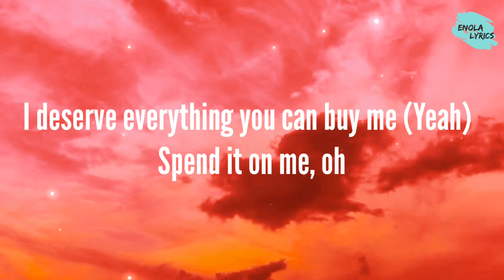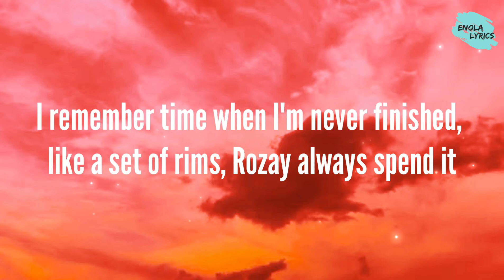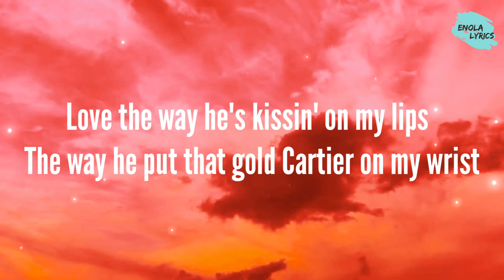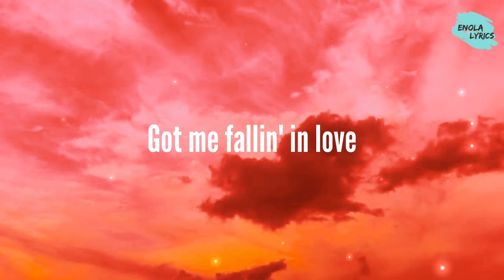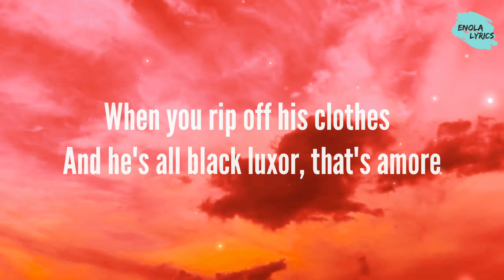Bebe Rexha - Amore (Lyrics) Ft. Rick Ross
Lyrics:

When you wake in a dream
Wrapped in Versace sheets, that's amore
When you rip off his clothes
And he's all black luxor, that's amore
When the light hits your eyes
'Cause that eight carats shines, that's amore
When he spends his money on a
Flight to Positano anytime you want it, that's amore

They say, "Money can't buy love", but for my love (Yeah)
I need diamonds the size of an island
I deserve everything you can buy me (Yeah)
Spend it on me, oh

Love thе way he's kissin' on my lips
The way he put that gold Cartiеr on my wrist
I can't resist, the way he workin' that
One hand on the whip, one on my hip
Got me fallin' in love

[Chorus: Bebe Rexha & Rick Ross]
Flight to Positano anytime you want it, that's amore (Han)

Hunnids on my middle finger (Yeah)
Fuck you to the simple niggas (Han)
Versace sweaters and the linen
Smokin' Cali out in Venice (Boss)
Mansion bought in Vienna, bought the [?] and I'm livin' like a Menace
I remember time when I'm never finished, like a set of rims, Rozay always spend it
Gianni versus Donatella (Han)
Glass slippers, Cinderella (Han)
Lamborghini slice the cheddar (Woo)
For my 'rillas in the cell
Big bank small, run it individual
Small talkers, label miniscule
When you dealin' with the realer dude
Talk and started dealin' back in middle school

Love the way he's kissin' on my lips
The way he put that gold Cartier on my wrist